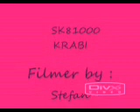-sk81000-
a little skate ameture video from krabi 81000 thailand